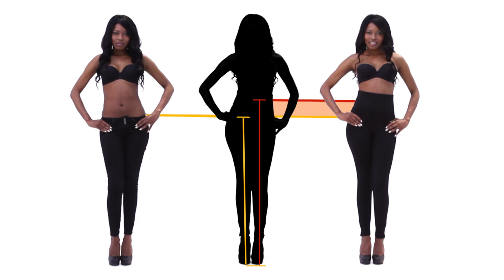Hollywood Pants - Teleshopping.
las calzas que te hacen ver fantástica en toda ocasión!!